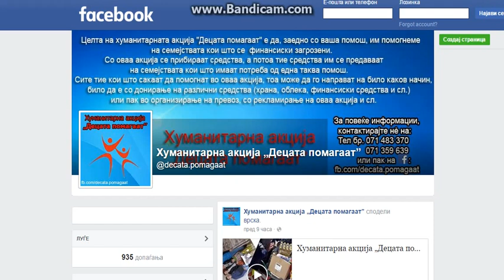Хуманитарна акција „Децата помагаат“ - фејсбук страница